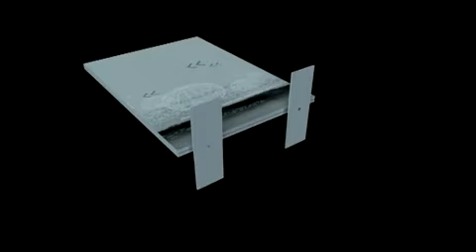Aspen Double Sided Fabric Frame with Flat Feet set up instructions